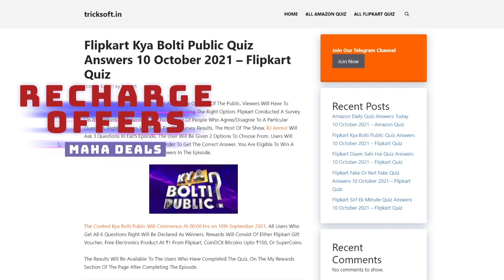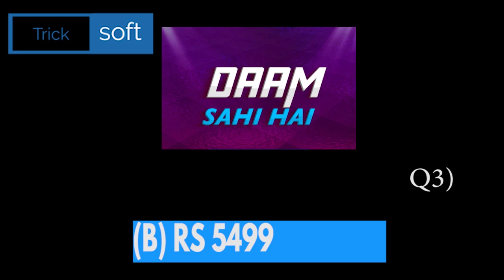Flipkart Fake Or Not Fake Quiz Answers | FYI | Crime Stories | Daily Trivia | Daam Sahi Hai | 17 Dec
Flipkart Fake Or Not Fake Quiz Answers | Khel Paheliyon Ka | Sirf Ek Minute | Daily Trivia | DSH | Beat The Genius | Daam Sahi Hai | 17 December 2021

Topics Covered :-

amazon quiz,
amazon quiz answers today,
17 December amazon quiz answers,
17 December amazon quiz,
amazon,
quiz,
17 December flipkart answers
flipkart quiz
flipkart quiz answer
flipkart answers